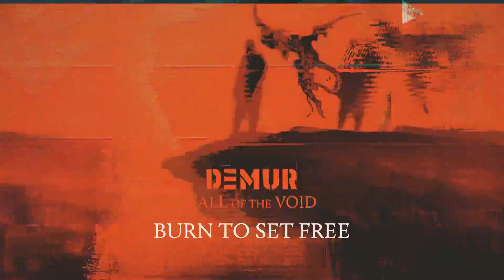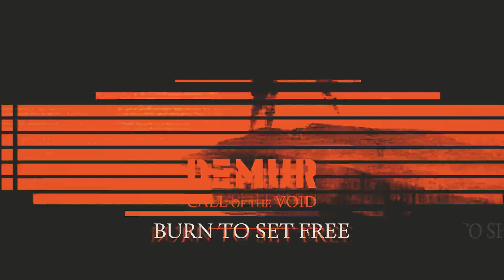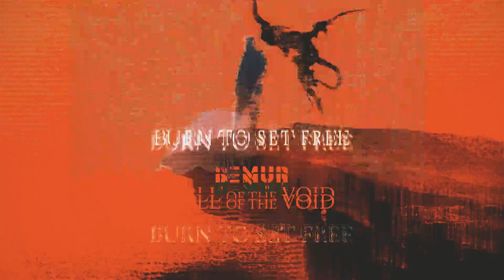DEMUR - Burn To Set Free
B U R N  B U R N  B U R N